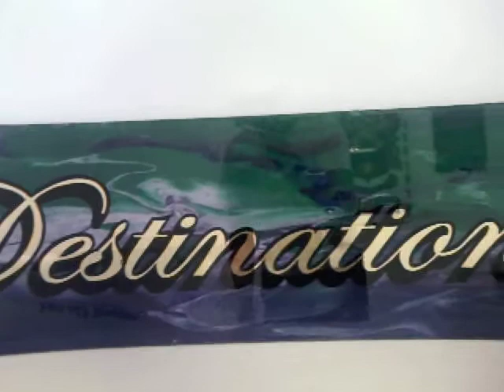BACK GLASS GILDING...PART 6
The finished piece of glass has been cleaned and backed up with a unique paint design. for more information on gilding courses, signwriting, poster writing, chalkboards and furniture restoration

If you would like to support SignSchool and our favourite charity, PawPrints Wildlife Rescue Centre.  Please click the link below any donation will help make a huge difference to their amazing work.